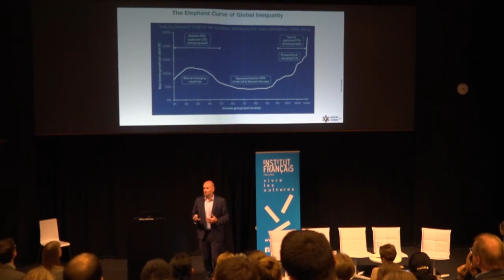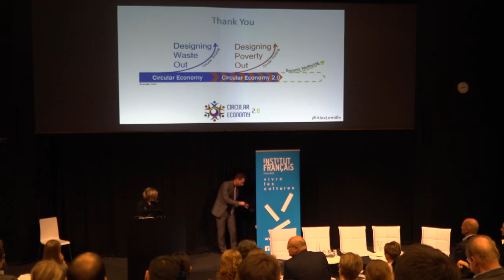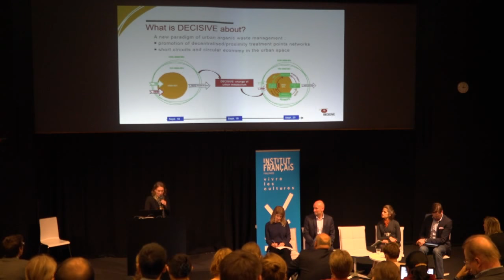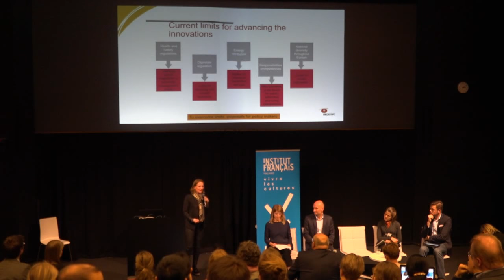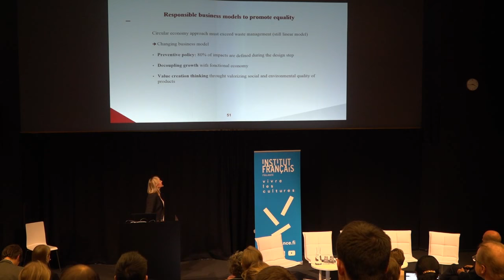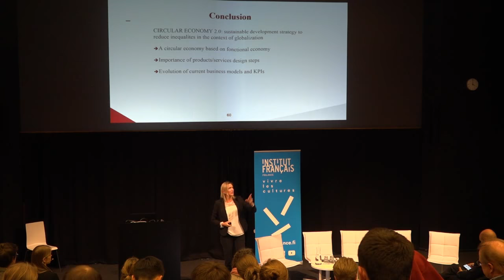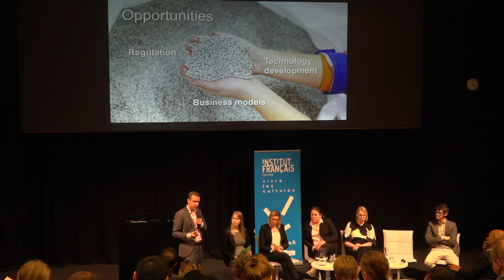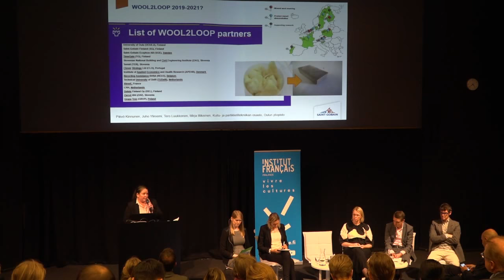Circular Economy 2.0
Circular Economy 2.0 – A sustainable development strategy to reduce inequalities in the context of globalization.